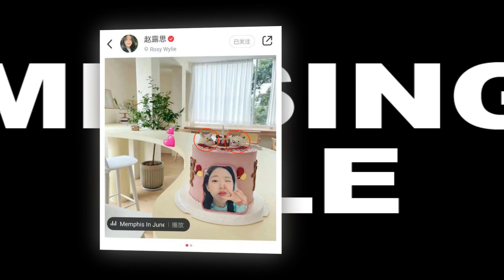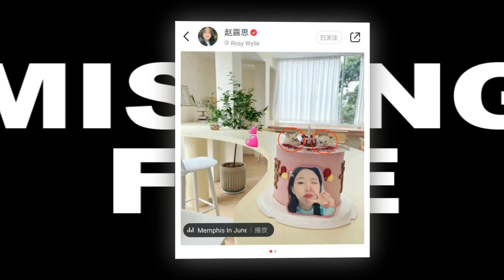Dương Dương rất thích "xào couple": Từ Địch Lệ Nhiệt Ba cho đến Triệu Lộ Tư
duongduong dichlenhietba trieulotu▶Dương Dương rất thích "xào couple": Từ Địch Lệ Nhiệt Ba cho đến Triệu Lộ Tư▶▶Trang tin tổng hợp dành cho giới trẻ luôn cập nhật tin mới nhất, HOT nhất về các bộ phim truyền hình ,tuổi teen, ngôi sao và các sự kiện trong và ngoài nước